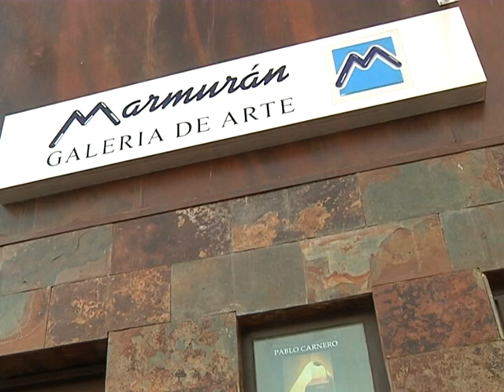Pablo Carnero expone en Alcázar